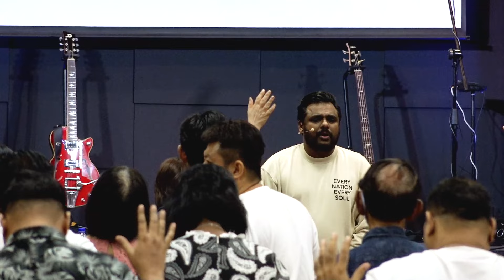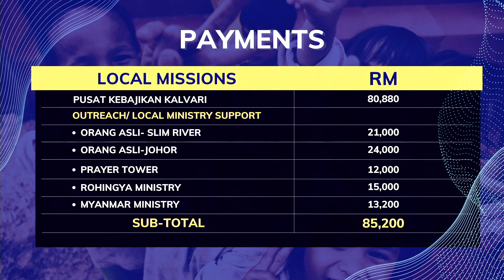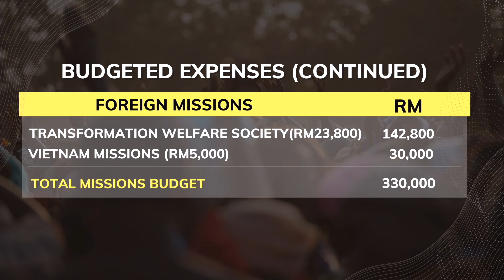God’s Missional Heart | Ps. Jonathan | 14 Jan 2024